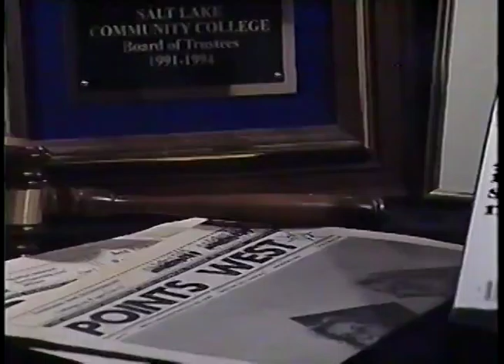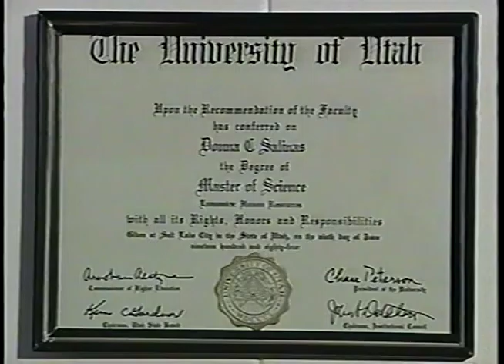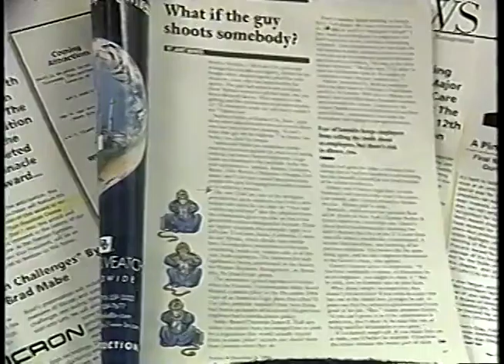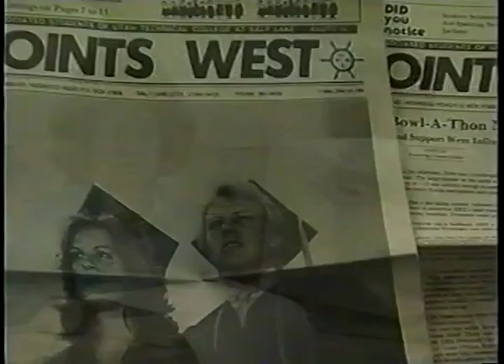SLCC Founder's Day 1996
This is a video for Salt Lake Community College's Founder's Day Celebration in 1996. This video highlights three graduates of the College, Donna Salinas, Randy Foot, and Jill Berman, that have excelled in their chosen careers and community activities. This analog video resource from the Salt Lake Community College (SLCC) Physical Archives was digitized in Summer 2013.